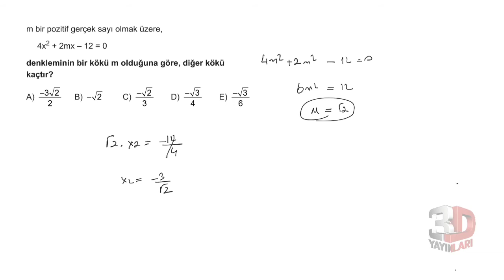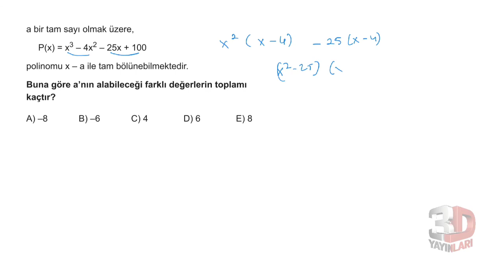3D AYT MATEMATİK ÇÖZÜMLERİ BÖLÜM-2 TEST-8 BİREBİR ÖSYM(2.DERECE DENKLEMLER)